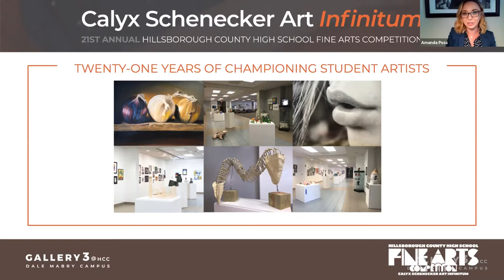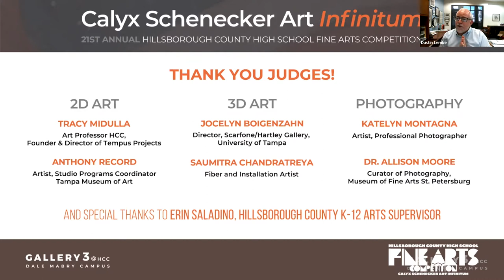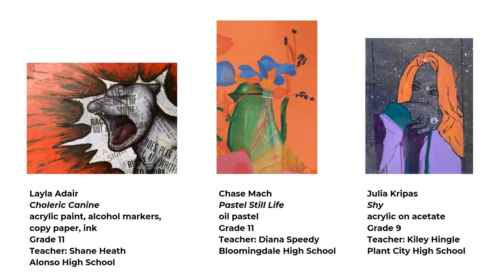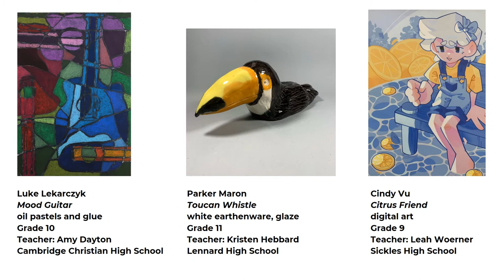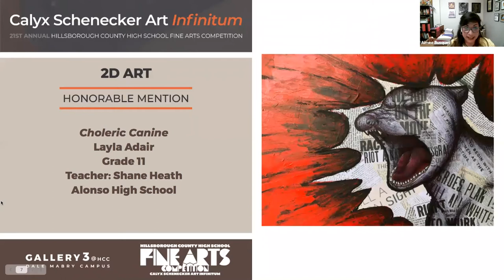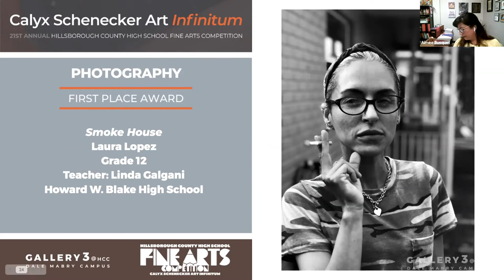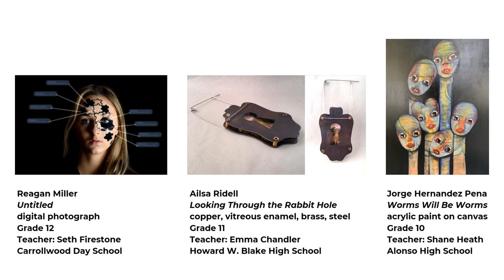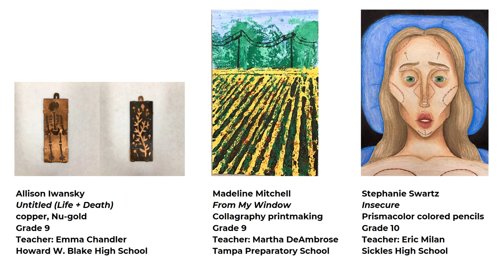CSAI 21st Annual Hillsborough County High School Fine Arts Competition | Awards Ceremony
Now in its 21st year, the Calyx Schenecker Art Infinitum displays winners of the Annual Hillsborough County High School Fine Arts Competition. The juried competition gives students an opportunity to be recognized for their achievements in the visual arts, with scholarships awarded to students in the categories of 2D art, 3D art, and photography. The exhibition was on display in Gallery3@HCC Dale Mabry Campus from April 5 - 29, 2021, with an awards ceremony held virtually on Zoom on April 8.

About: Gallery221@HCC is a visual arts gallery dedicated to adding educational and cultural value to the community by exhibiting regional, national and international artists in all media. Located in Tampa, FL, on the Dale Mabry Campus of Hillsborough Community College, Gallery221@HCC is funded in part by support of Student Activities/Service Fees and by the Dale Mabry Student Government Association.